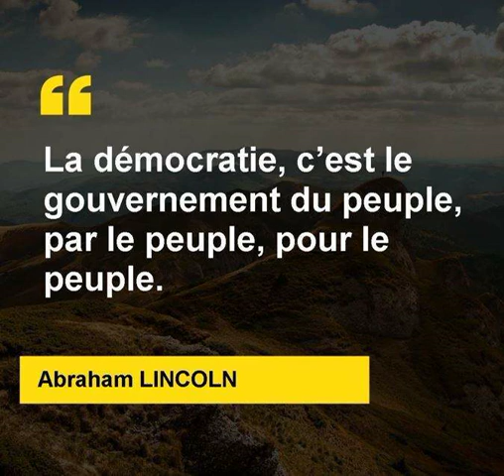LE PEUPLE ET L’ ESPRIT DE LA DEMOCRATIE